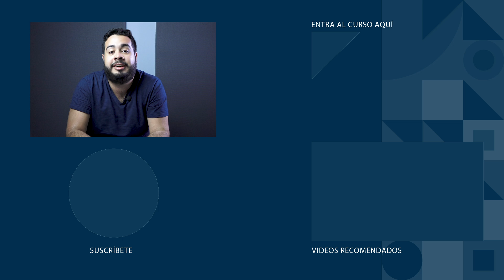¿Qué es automatización? | Clase abierta del Curso Básico de Jenkins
Si quieres aprender a automatizar las tareas de tu negocio usando Jenkins entra a

Desde tareas complejas como ejecutar pruebas a tus proyectos hasta enviar mensajes a tu mamá diariamente para avisarle que estas bien, la automatización es el proceso de reproducir procesos para aumentar nuestra productividad.